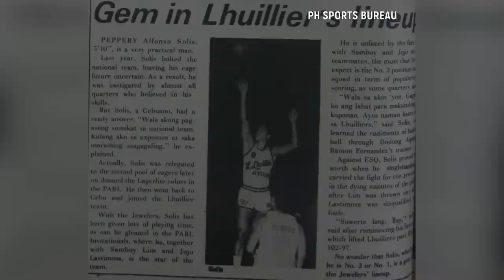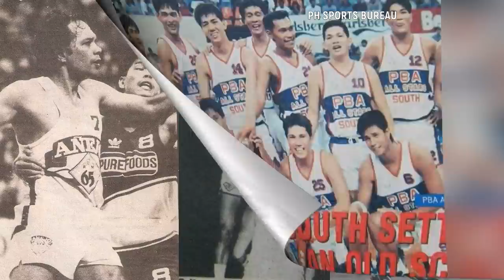THE AL SOLIS STORY | KAPAG BUMITAW SA TRES, ABANGAN MO NA SA BUTAS NG RING!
Isa si Al Solis sa pinaka delikadong 3pt shooter noong 80s at 90s sa PBA, anim na beses naging kampeon at tahimik na nagretiro sa liga. Pero nasaan na nga ba ngayon si Solis at ano na ang kanyang naging buhay matapos magretiro sa paglalaro? Iyan ang aalamin natin sa video na ito.